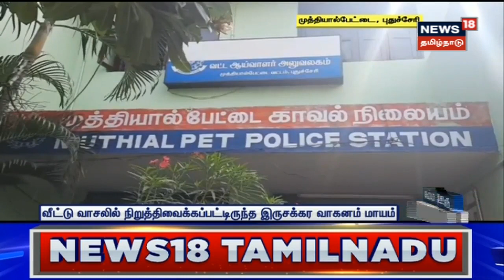Thanjavur News | மஞ்சள் பை வடிவில் நின்று பள்ளி மாணவர்கள் சாதனை முயற்சி | Tamil News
பிளாஸ்டிக் குறித்து விழிப்புணர்வு ஏற்படுத்தும் நோக்கில் தஞ்சாவூரில் மஞ்சள் பை வடிவில் நின்று பள்ளி மாணவர்கள் சாதனை முயற்சியில் ஈடுபட்டனர்.

News18TamilNadu | Thanjavur | School Students | Awareness | To Avoid Plastic Bags | News18TamilNadu | Tamil News